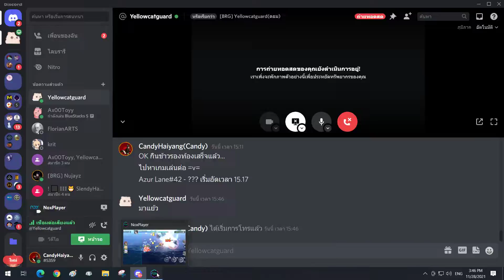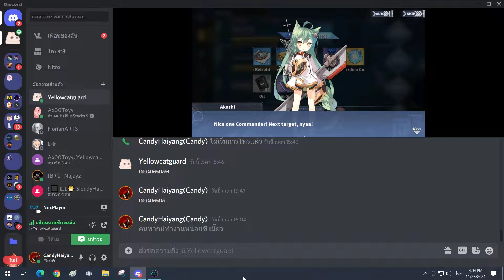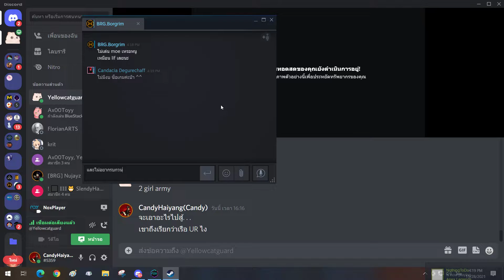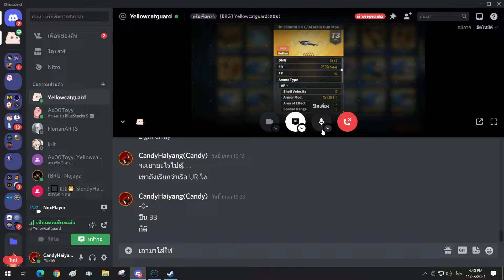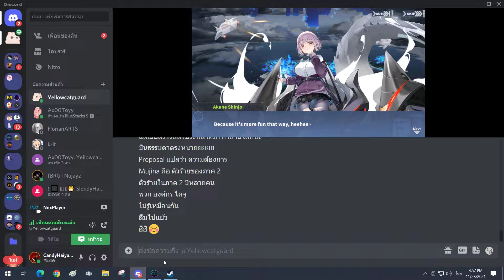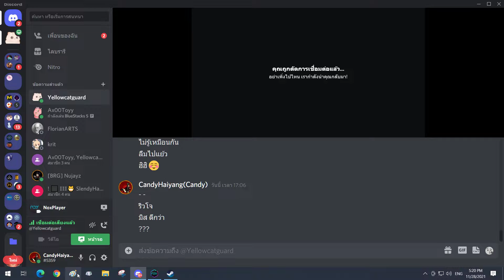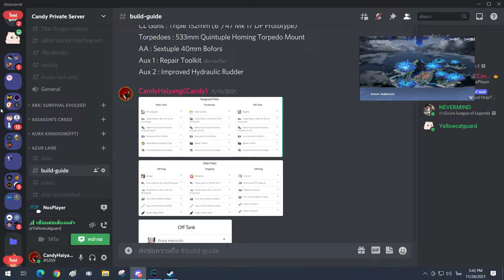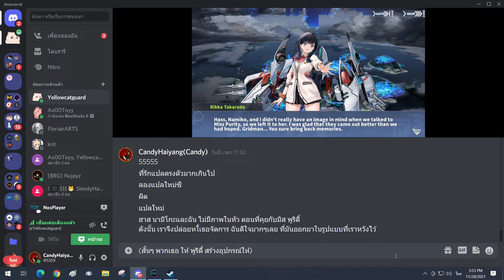Azur Lane#42 - Things Forgotten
This is the Forty-Second video in game Azur Lane.It's a side-scrolling shoot 'em up game by Chinese developers Shanghai Manjuu and Xiamen Yongshi, released in 2017 for the iOS and Android operating systems.

Today I'm send SSSS._Yume Minami to do 'Commissions Mission'.Then I take my fleet to investigate what happen in 'Mirror Sea'.

Special Signature to Save a Soul Yume Minami (SSSS._Yume Minami).She is an emotionally troubled Fujiyoki High School student who became one of four co-pilots of Dynazenon.She is pilot of Dynawing stealth aircraft component of Dynazenon.That can use to Combine with Dynazenon to become Dynasoldier Wing Combine Form.It's get Dynasoldier can fly at high speeds and soar through the skies with ease as well as quick enough to evade attacks.